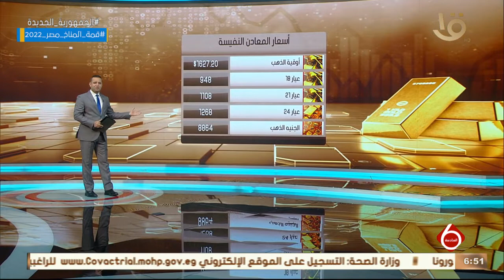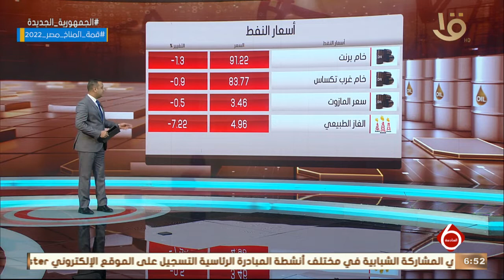نشرة السادسة | أخبار الاقتصاد.. مصر تستضيف اجتماعا وزاريا لمنتدى الدول المصدرة للغاز في 23 أكتوبر